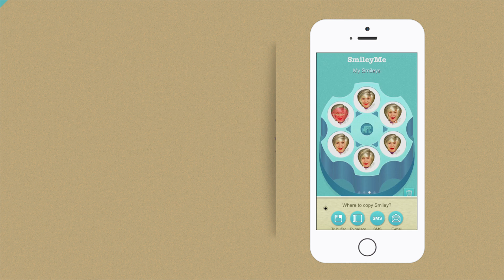SmileyMe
You can smile, laugh or cry. Your smileys can, too! Turn your face into a smiley character, receiving a set of animated emoticons with just a few taps! A single picture of your or your friend's face will turn into one of the 12 animated characters with 6 emotional expressions each. Make your avatars love, cry and wink by just taking a snapshot. With SmileyMe, you can convey 6 emotions with one of the 12 characters. Cowboy and gangster, blonde and brunette, surfer and doll, schoolgirl and cupid will grunge, smile, or kiss on your screen. All you need is taking a picture or choosing one from the gallery, and SmileyMe will take care of all the little details.Use your new smileys in emails, text messages, share via Facebook, WhatsApp, Twitter. SmileyMe will require an Internet connection.

Thank you for choosing our app!